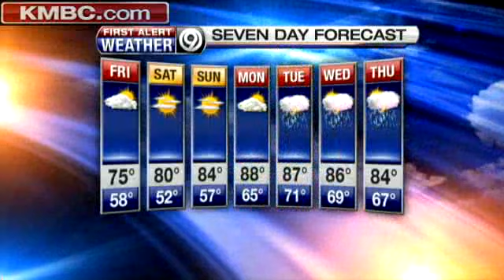Watch Erin's 3 P.M. Forecast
There could be a few rumbles tonight. Get the latest on your forecast.